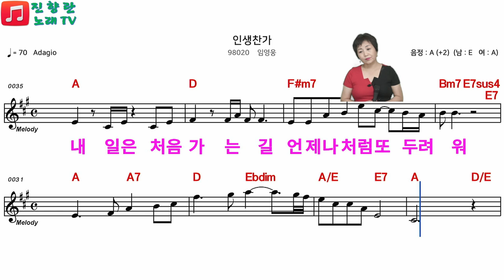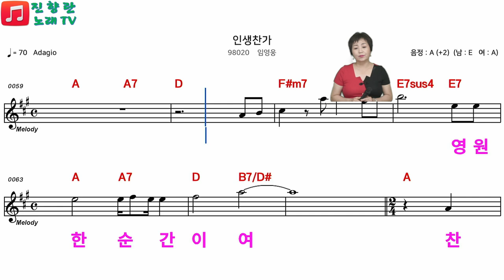배워보기#전화노래방 화.토 7시#진향란노래tv